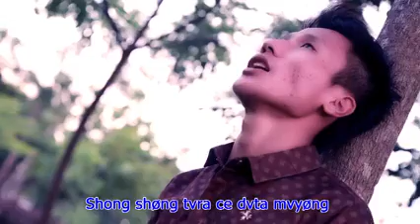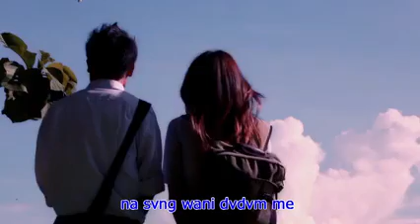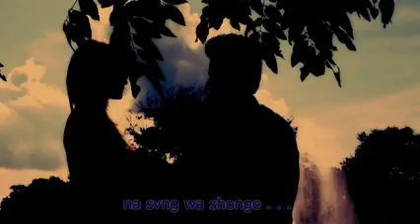Vyol Mece - Rvwang Song